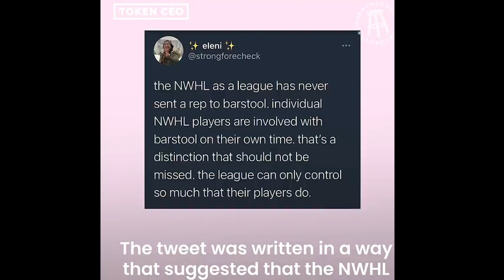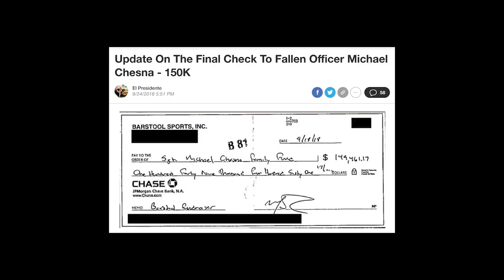Erika Nardini and the NWHL Explained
No one has been more vocal and supportive of the National Women's Hockey League (NWHL). And several players and league representatives have appreciated her support. But some involved with the league have not. Particularly members of the media.